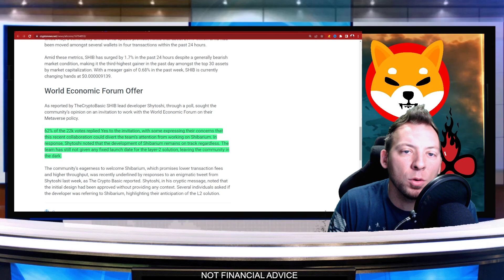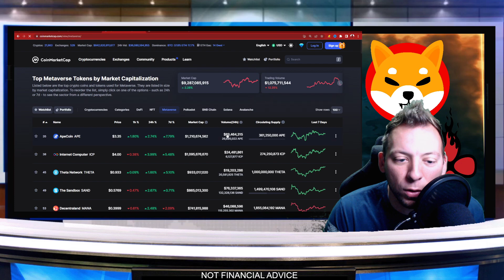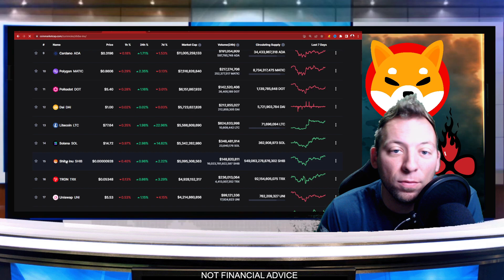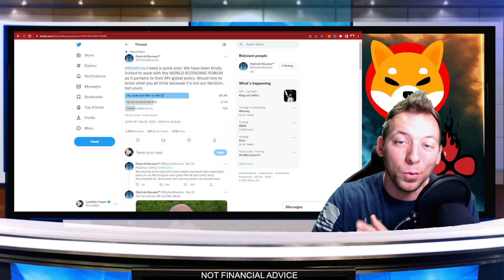SHIBA INU - GETS A HUGE OFFER!!!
shiba inu, shib, shiba inu news, shib news, world economic forum